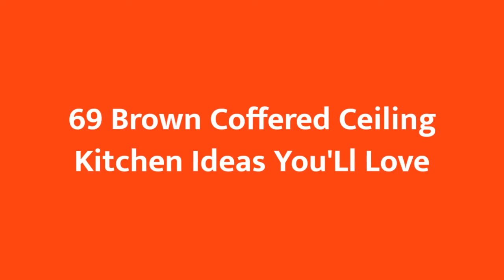75 Brown Coffered Ceiling Kitchen Design Ideas #�435 You'Ll Love �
Browse photos of brown kitchen designs. Discover inspiration for your brown kitchen remodel or upgrade with ideas for storage, organization, layout and decor.

0:00 - Intro
0:00:12
0:00:17 -  #2
0:00:22 -  #3
0:00:27 -  #4
0:00:32 -  #5
0:00:37 -  #6
0:00:42 - what1 0:00:47 - #8
0:00:52 -  #9
0:00:57 -  #10
0:01:02 -  #11
0:01:08 -  #12
0:01:14 -  #13
0:01:20 -  #14
0:01:26 - what1 0:01:32 - what1 0:01:38 - #17
0:01:44 -  #18
0:01:50 -  #19
0:01:56 -  #20
0:02:02 -  #21
0:02:09 - what1 0:02:16 - #23
0:02:23 -  #24
0:02:30 -  #25
0:02:37 -  #26
0:02:44 -  #27
0:02:51 -  #28
0:02:58 -  #29
0:03:05 -  #30
0:03:12 -  #31
0:03:19 -  #32
0:03:26 -  #33
0:03:33 -  #34
0:03:40 -  #35
0:03:47 -  #36
0:03:54 -  #37
0:04:01 -  #38
0:04:08 -  #39
0:04:15 -  #40
0:04:22 -  #41
0:04:29 -  #42
0:04:36 -  #43
0:04:43 -  #44
0:04:50 -  #45
0:04:57 -  #46
0:05:04 -  #47
0:05:11 -  #48
0:05:18 -  #49
0:05:25 -  #50
0:05:32 -  #51
0:05:40 -  #52
0:05:48 -  #53
0:05:56 -  #54
0:06:04 -  #55
0:06:12 -  #56
0:06:20 -  #57
0:06:28 -  #58
0:06:36 -  #59
0:06:44 -  #60
0:06:52 -  #61
0:07:00 -  #62
0:07:08 -  #63
0:07:16 -  #64
0:07:24 -  #65
0:07:32 -  #66
0:07:39 -  #67
0:07:46 -  #68
0:07:53 -  #69
0:08:00 -  #70
0:08:07 -  #71
0:08:14 -  #72
0:08:21 -  #73
0:08:28 -  #74
0:08:35 -  #75